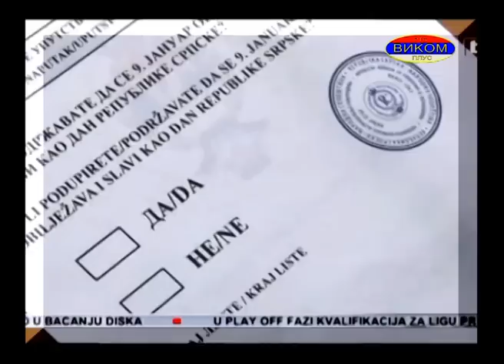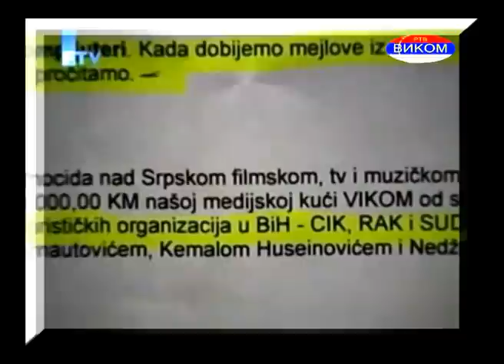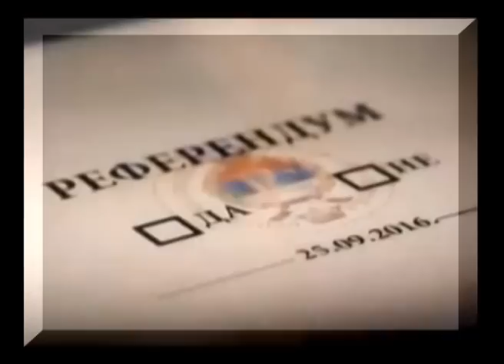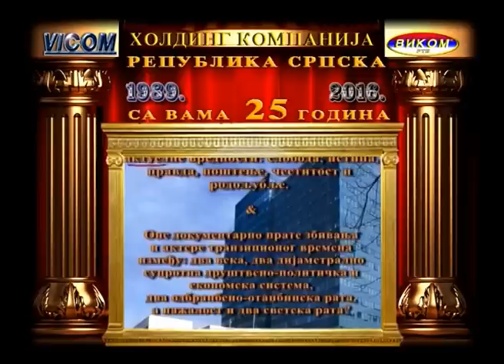REFERENDUM RS 2016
Dokumentarni film iz serije: "Ljudi vreme dokumenti" VIKOM RTV Republika Srpska.